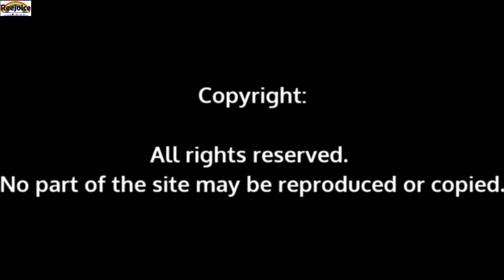5th Std, Marathi Med , Parisar Abhyas 2 , Chap 7 Nivaara te gaav Vasahati